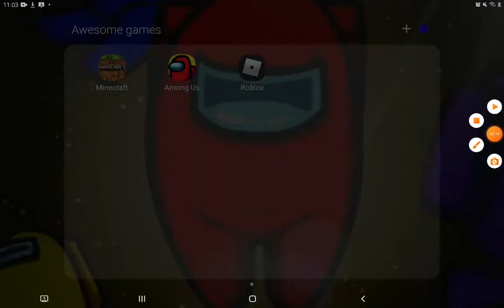trailer for paaarot